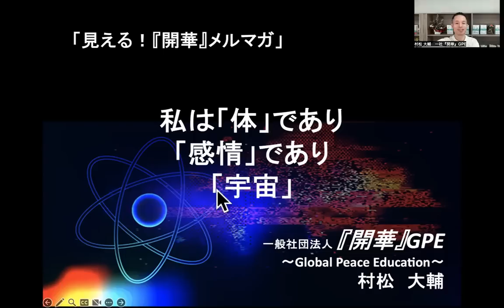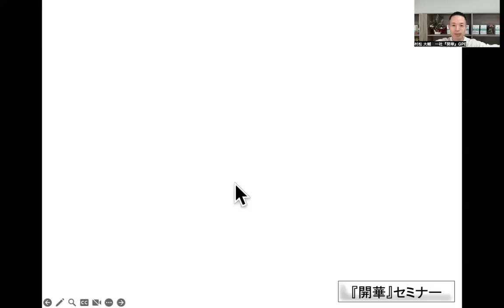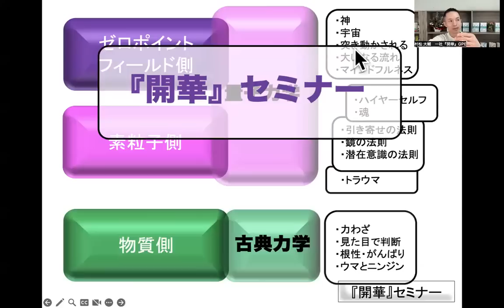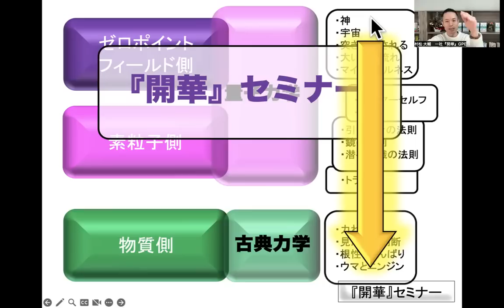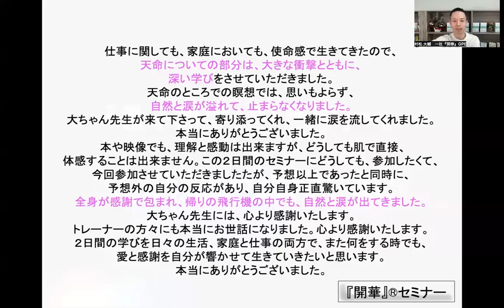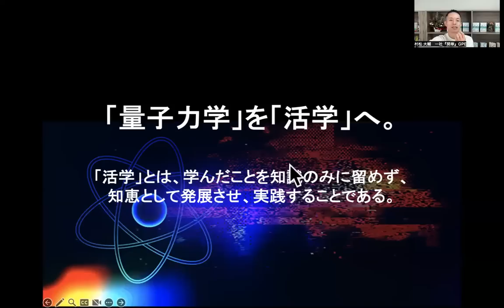私は「体」であり「感情」であり「宇宙」量子力学